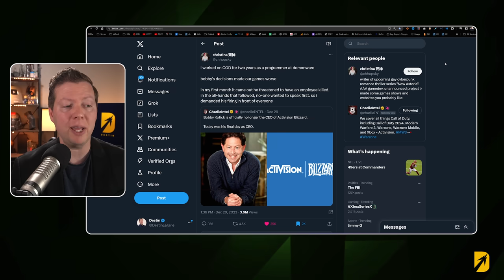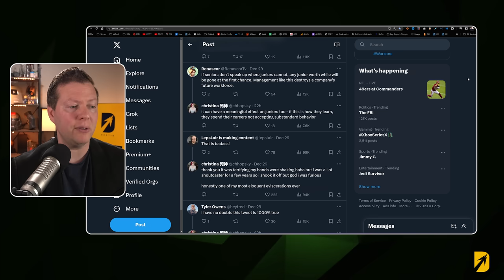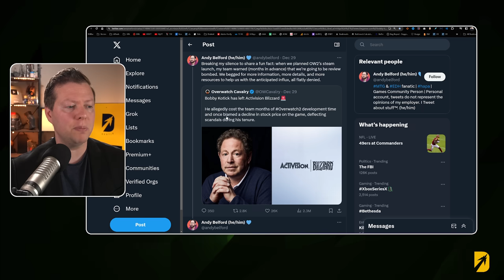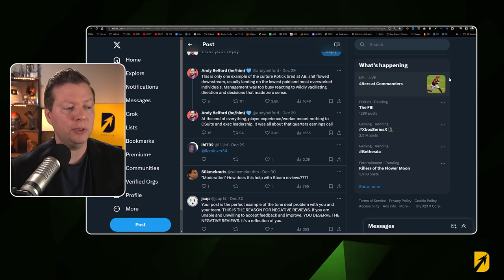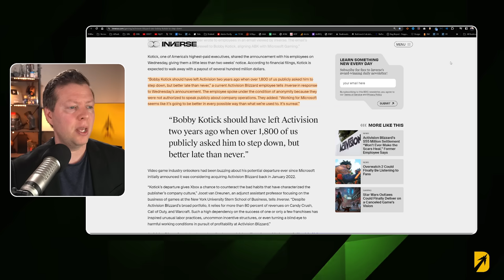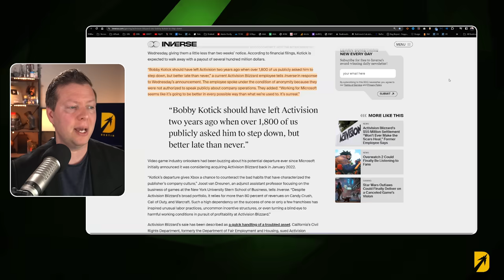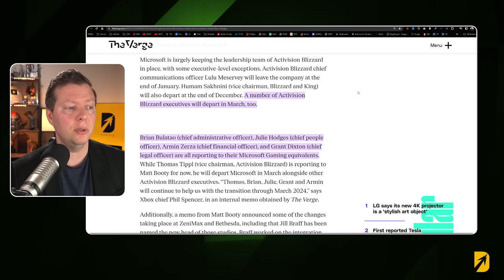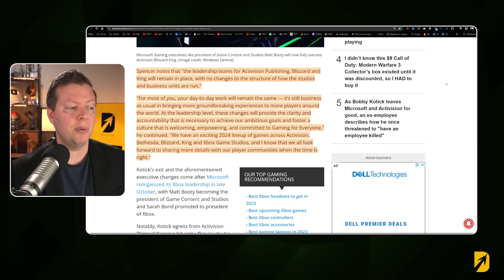Bobby Kotick is GONE: Employees Rejoice Joining Xbox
Bobby Kotick is now gone from Activision Blizzard. This Xbox news today is seeing Activision employees celebrating, but it also tells us about how the Xbox Activision deal is going to have a positive impact on the company. Some notable changes from Xbox Phil Spencer direction include Mike Ybarra Blizzard leadership remaining intact. Bobby Kotick leaving, and the Activision Blizzard changes that employees are celebrating.

 Photographer: Chona Kasinger/Bloomberg via Getty Images